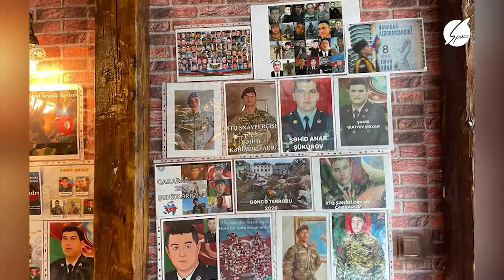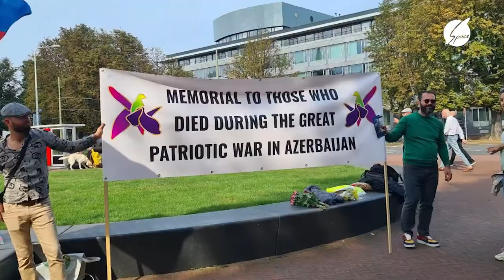Zəfər günü Azərbaycandan kənarda